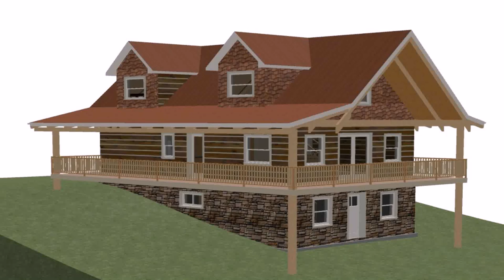Open Floor House Plans With Walkout Basement - DaddyGif.com (see description)